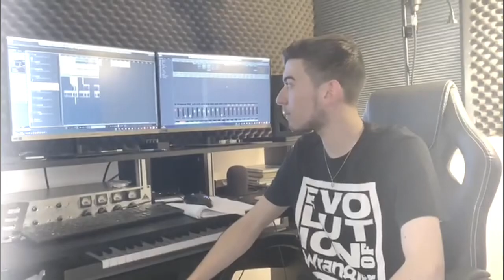ניר לוי- העולם המתוקן (קאבר)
*זכויות יוצרים לשיר המקורי*

אינסטגרם- nirlevi7

קאבר חדש

מילים ולחן: פאר טסי, טליסמאן בן נון, וגלעד מרקוביץ

עיבוד והפקה מוזיקלית:גלעד מרקוביץ וטל ״טליסמאן״

עיצוב עטיפה ועריכת קליפ אולפן: אלעד אביבי

הקלטה ומיקס: בן ישראלי מיוזיק

אין לך מה לדבר איתי
את יכולה להרגיש אותי
יש מצב שאת מאושרת
אם את הולכת מכאן
במקום לבזבז לך את הזמן
תקשרי שאהבת אותי
תעשי מה שתעשי
אין מצב שאת שוב חוזרת
היום
איך מטוסים תמיד חולפים
מול העיניים שאנחנו יד ביד
מול השמיים אז רק תראי
אין עוד מלחמה שלא ניצחנו

בעולם המתוקן
המצפן רק יסמן לי לך מכאן
אני מפחד לשים דברים על השולחן
בעורקים היית לי דם
שבע בבוקר תבואי לישון את עייפה
יש לך בגדים כאן בארון
את יכולה להירגע לסמוך עליי
במקום לזרוק הכל לים
בעולם המתוקן

יש דברים לא רואים משם
צלקות משאירות סימן עכשיו כשאת לבד
מאושרת כי התרופה היא הזמן
השכל מזמן לא נרדם
שקרים צפים מעל המים
כשאת שטה באמת שלך עדיין
זה קצת מפחיד אין עוד מלחמה שלא ניצחנו